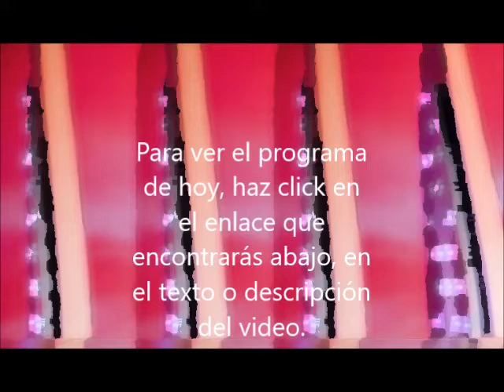Saber y Ganar - 23-06-18